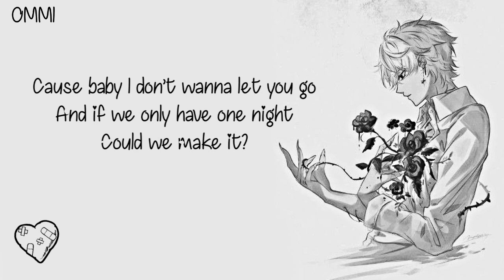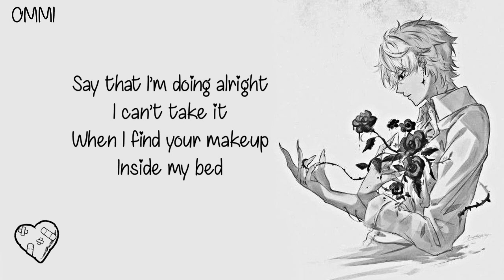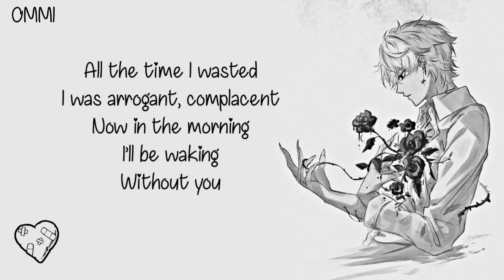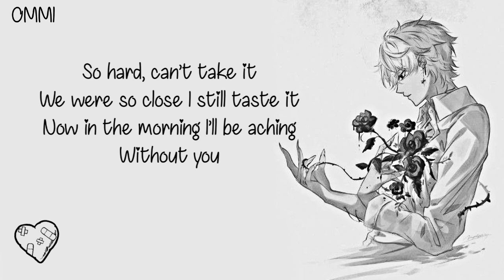Nightcore → Miss You ♪ (KAYPO) LYRICS ✔︎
❤ WELCOME ❤ ( ｡◕‿◕｡)

►▬▬▬▬▬▬ ✘ SONG INFORMATION✘ ▬▬▬▬▬▬◄

🎤  Name ➼ MISS YOU

🎤 Artists ➼ KAYPO

🎤 ALBUM ➼ 乁(ʘ◡ʘ)ㄏ

🎤  GENRE ➼ POP

►▬▬▬▬▬▬ ✘SUPPORT ARTIST✘ ▬▬▬▬▬▬◄

(╭☞◕ツ◕)╭☞ KAYPO   ❤

► Instagram.com/Kaypo.music

►▬▬▬▬▬▬ ✘ INFORMATION✘ ▬▬▬▬▬▬◄

►▬▬▬▬▬▬ ✘ PROGRAMS USED ✘ ▬▬▬▬▬▬◄

►▬▬▬▬▬▬ ✘ DISCALIMER ✘ ▬▬▬▬▬▬◄

 ❤ LEWIS CAPALDI ❤

❤ CONOR MAYNARD ❤

❤ JAMES ARTHUR ❤

►▬▬▬▬▬▬ ✘ TAGS✘ ▬▬▬▬▬▬◄

miss you
kaypo miss you
miss you kaypo
kaypo miss you official video
miss you kaypo official video
kaypo miss you acoustics
kaypo miss you 8D audio
kaypo miss you cover
miss you kaypo cover
kaypo miss you remix
miss you kaypo remix
kaypo miss you reaction
miss you kaypo reaction
kaypo miss you live
miss you kaypo live
kaypo miss you lyrics
miss you kaypo lyrics
kaypo miss you nightcore
miss you kaypo nightcore

►▬▬▬▬▬▬ § LYRICS § ▬▬▬▬▬▬◄

Miss You
KAYPO
[Verse 1]
Standing under the streetlights
And I’m shaking
Cause baby I don’t wanna let you go
And if we only have one night
Could we make it?
Maybe I don’t even wanna know
[Pre]
And I keep looking back on better days, when
We were drinking whiskey to drown the butterflies
And now we’re broken
Now we’re broken
[Chorus]
You tell me you miss me and I say I miss you too
You used to kiss me and then sneak out of my room
We had all of the colours but we let them fade to blue
I do
[Verse 2]
Say that I’m doing alright
I can’t take it
When I find your makeup inside my bed
We had a love that was so bright
And we chased it
But we burned out faster than a cigarette
[Pre]
[Chorus]
[Bridge]
All the time I wasted
I was arrogant, complacent
Now in the morning I’ll be waking
Without you
So hard, can’t take it
We were so close I still taste it
Now in the morning I’ll be aching
Without you